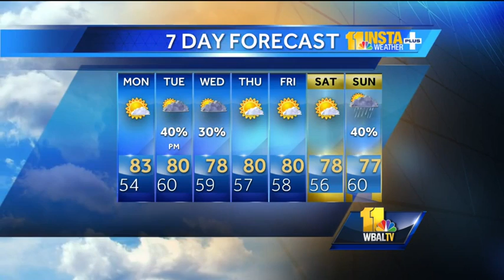Mostly sunny, warm Monday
Meteorologist Tony Pann shows how it will be mostly sunny with some high, thin clouds Monday.